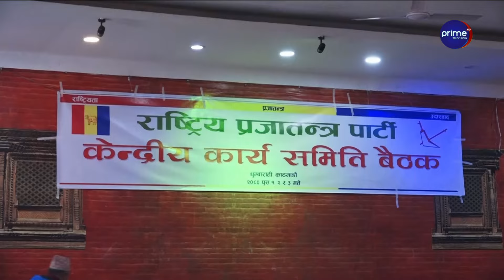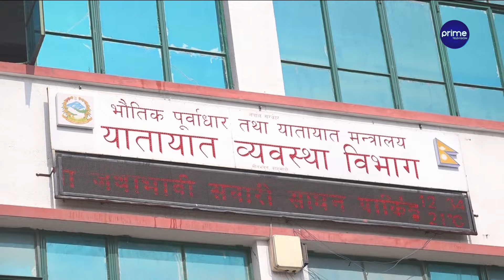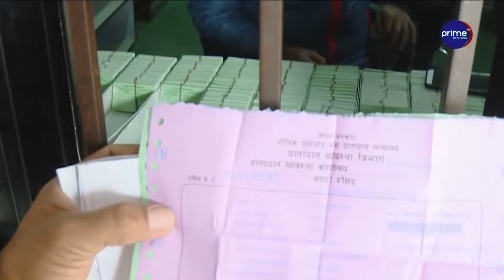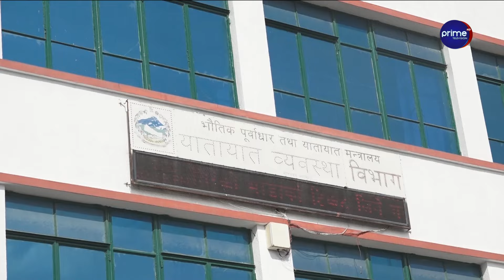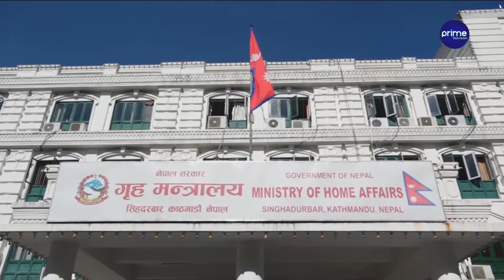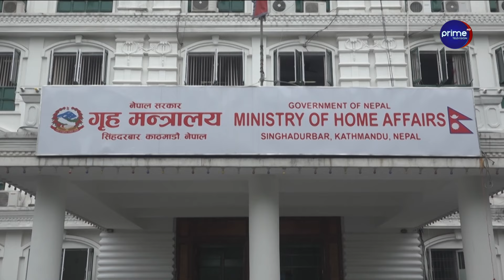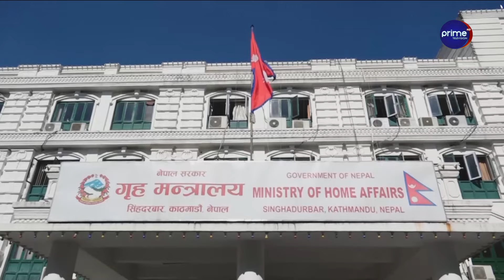तराईमा शीतलहर, बालबालिका, बृद्धबृद्धा र मजदुर बढी प्रभावित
/ primetimestv.  .